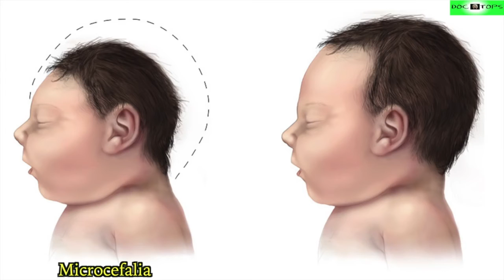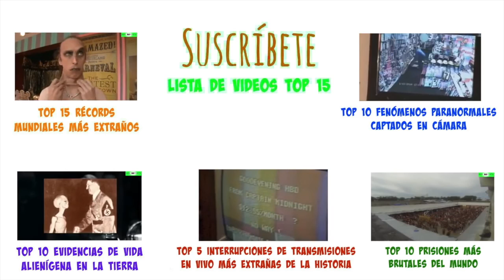Top 5 Fenómenos De Circo Más Extraños del Mundo 2016